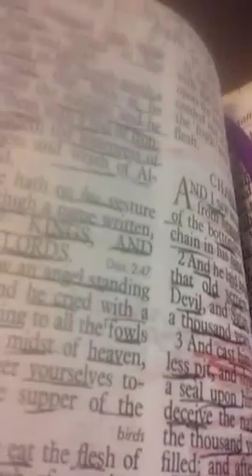ALL ABOUT GOD'S WORD!!!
PROPHETESSLINDAROSS/ FATHER GOD WE GIVE YOU PRAISE YOUR HOLY NAME!!!